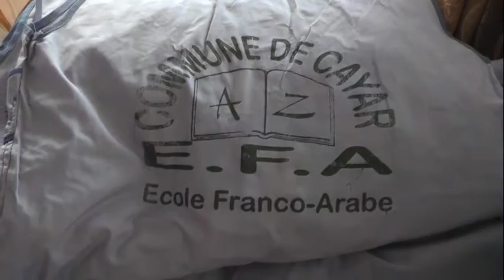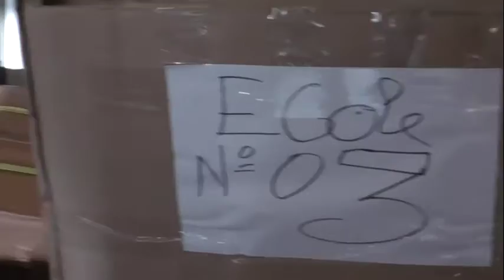La commune de Kayar lance l'assaut contre les écoles délabrées